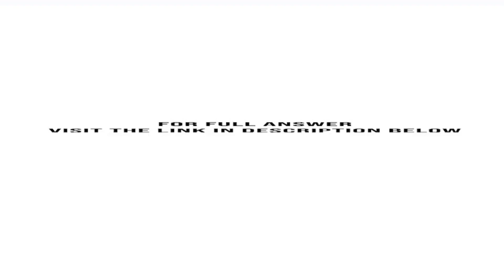For Kremers patent buyout proposal mentioned in the chapter to work the government needs to pay a...